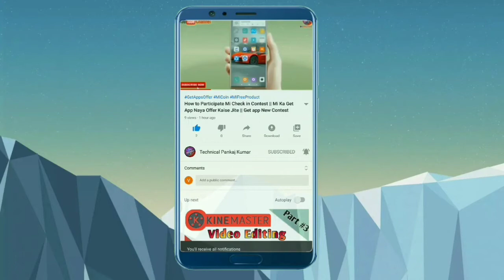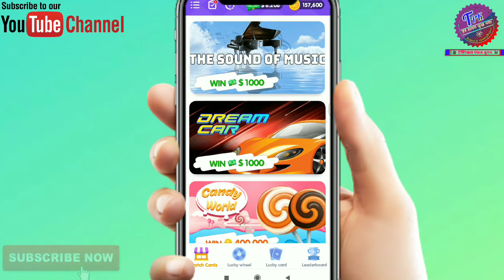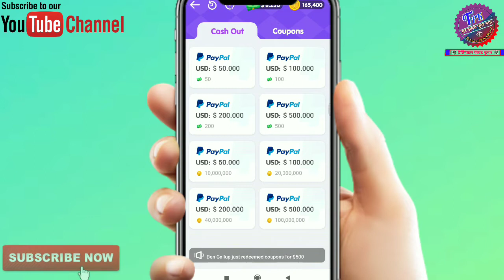Paise kaise kamaye online | How to Earn Money | How to make money | Free paytm Cash | Paytm Cash Roz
About this videos:- Namaskar Dosto aaj ke is video me apko maine bataya hai ki, ham online doller me paise kaise kamaye online ghar baithe. I hope ki apko video pasand aye.